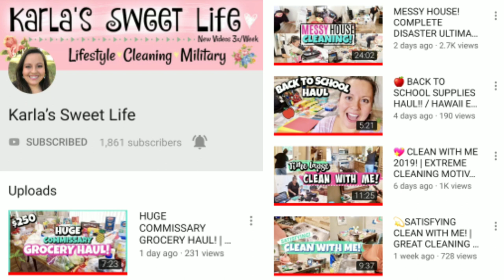Complete Disaster Clean with Me || Extreme Cleaning Motivation || Time lapse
Hey guys Today I have another Clean with Me 2019. this is a complete disaster, how my real life messy house usually looks at the end of the day. I need to clean my downsairs. I need to wash a lot of clothes. I also need to clean my living room and play room. Also clean my kitchen and organizing my kitchen cabinet. I hope you guys enjoyed this Time Lapse Extreme cleaning motivation video. I got a lot cleaned up as I clean all day long. If you guys have any video suggestions please leave it on the comments below. I do blogs, Mommy related videos farmhouse and much more.

Things I use to film:

Samsung Galaxy S8 Active 64GB SM-G892U Sprint CDMA/GSM Unlocked - Meteor Gray (Renewed)

AmazonBasics 60-Inch Lightweight Tripod with Bag

Castar Universal Smartphone Tripod Adapter Cell Phone Holder Mount Adapter, Fits iPhone, Samsung, and all Phones, Rotates Vertical and Horizontal, Adjustable Clamp